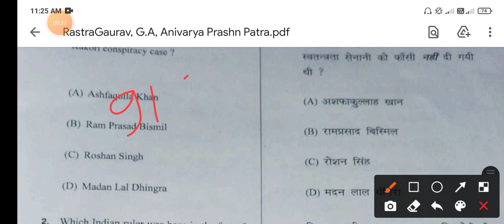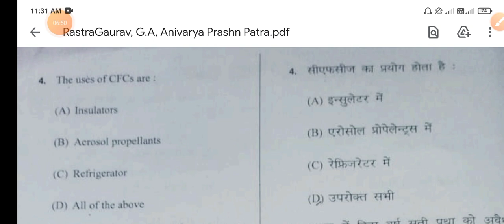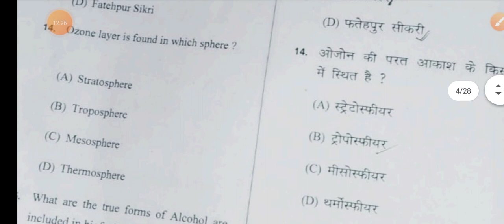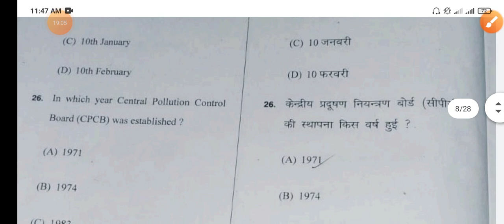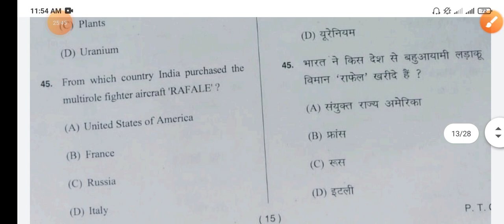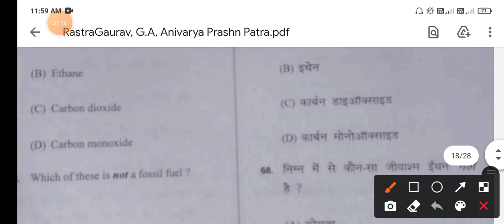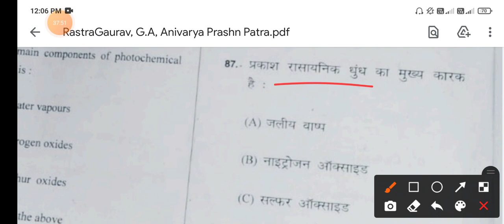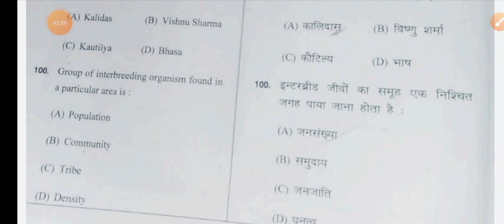राष्ट्रगौरव, पर्यावरण एवं G.A | Solved Questions Paper-2021 | Answerkey-2021,100 Objective Questions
Tags-: rastra gaurav mcq, general answer key 2021 Awareness b.a 2nd year, rastra gaurav B.Sc 2nd year, Rastra gaurav mcq for B.Com 2nd year, B.Sc 3rd year Rastra gaurav ka model paper-2022, Rastra gaurav ke 500 objective questions-Answers, General Awareness B.Sc 2nd year, Rastra gaurav mcq notes, Rastra gaurav B.A 3rd year, Rastra gaurav ke 500 most important questions-Answers, rastra gaurav, General Awareness, Manvadhikaar,
paryavaraniye adhyan important objective questions, b.a/BSc/B.Com 2nd & 3rd year Environmental Studies live class, Environmental Studies mcq, environmental studies most important objective questions, Environmental Studies B.Sc 2nd year, Environmental studies kaise padhe b.a me, b.a final year geography ka new model Paper-2021, 2021 ke liye most important geography ka lecture, geography in hindi mcq, geography notes ,